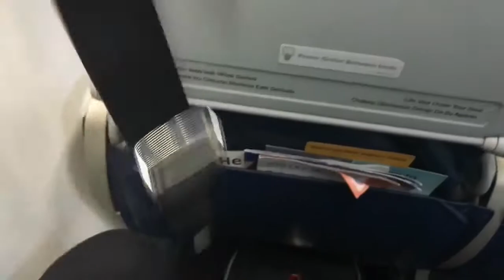Life of Juice #83 - Providence to the Circus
Life of Juice shows you clips from Live Prov Wrestling in Providence, RI then ventures to Texas for WrestleCircus! Cute red panda i saw in passing with my travels is in there, Tessy Two Belts, RicoTrey makes an appearance as well! Enjoy 😉